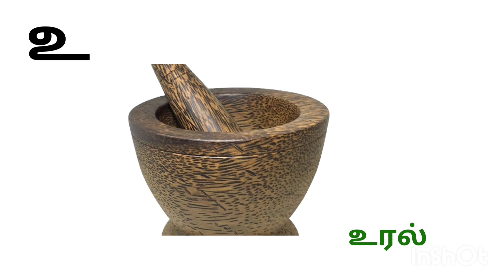தமிழ் எழுத்துக்கள் உயிர்எழுத்துக்கள் தமிழ் basic தமிழ்உச்சரிப்புகள் tamil tamil video#basic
Edit with InShot # ta mil # basic tamil#உயிர்எழுத்துக்கள்